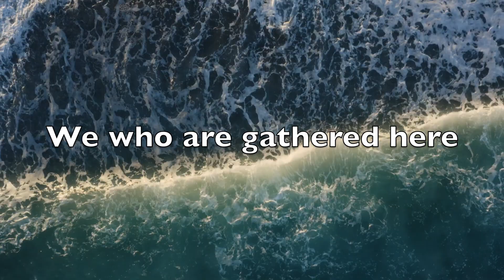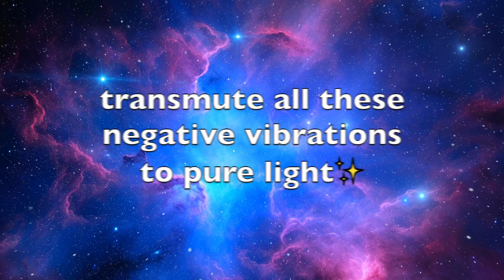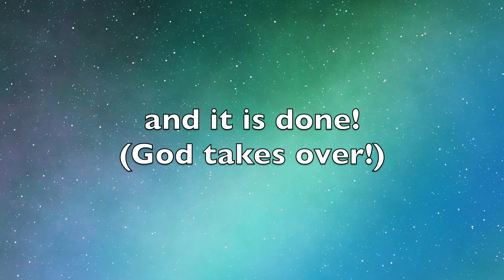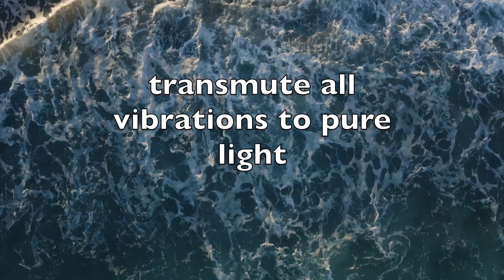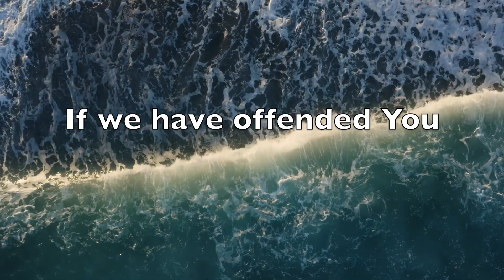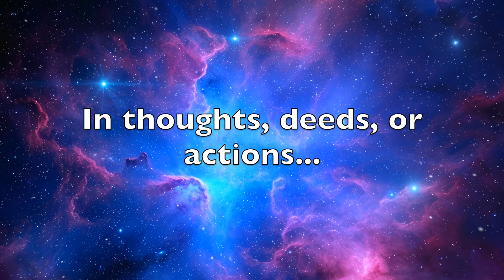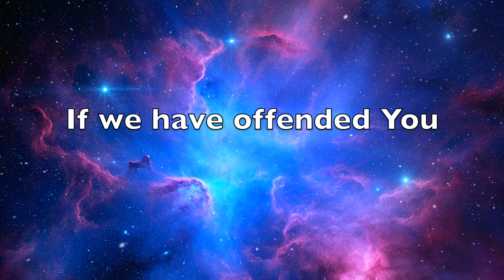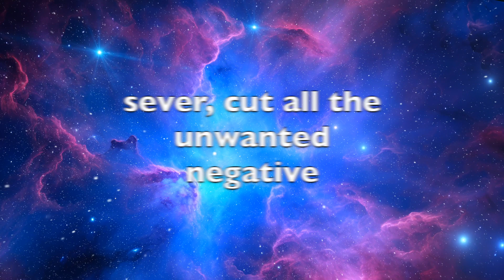Daily Cleansing Hooponopono Prayer// Spoken By Morrnah Simeona🌺 HARMONY VIBES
Join Morrnah Simeona as she gifts an all-encompassing Ho'oponopono Restoration Prayer for YOU! Morrnah's prayer can be felt on very deep spiritual levels, allowing the complete restoration of peace and harmony instantly.

Morrnah Simeona, creator of the updated “Hooponopono, delivers a powerful daily cleansing prayer spoken by her in this video. This simple, yet powerful prayer helps clear the mind and heart of negative thoughts and energy.

By chanting this prayer daily, you can promote calmness and peace of mind, and restore harmony and balance in your life. Hooponopono is a powerful spiritual practice that can help you to overcome Challenges and Difficult Times. If you're looking for a spiritual practice that's easy to follow, try daily hooponopono prayer!

If you're needing an energy attunement or want to start the day off on the right foot, this would be a great daily prayer to align yourself with the frequency of healing, gratitude, unselfish love, and forgiveness.

In this video, I'm sharing her quickie all-in-one cleansing Hawaiian ho'oponopono prayer that she gave during one of her seminars back in the 80s. She stated this could be used for car accidents, people passing by, for you when entering a building, or any last-minute, on-the-spot cleansing needs. this prayer is designed to help you achieve harmony and Peace in your life.

Every day, when you perform your quickie hooponopono prayer, you're cleansing your energy field and your aura. This prayer is a powerful way to help you live a life of peace and harmony. I hope you enjoy it!

🌺video and music by motion array
🌺Song by Kinone -Finding Peace
Search Morrnah Simeona